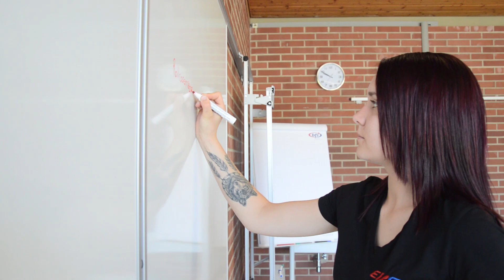Lehre mit Matura - Elisa Wilfinger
Elisa Wilfinger, 18 Jahre alt, ist Lehrling bei der Firma ERST in Greinbach. Sie war nie ein typisches Mädchen und wollte nie einen klassischen Frauenberuf ausüben. Doch die Lehre zur Elektrotechnikerin allein reicht der dynamischen jungen Frau nicht.

Für Elisa erschien es sinnvoller, zu arbeiten und Geld zu verdienen und zusätzlich die Matura zu machen, als fünf Jahre nur in der Schule zu verbringen. Die angehende Elektrotechnikerin zeigt, welche Vorteile die Lehre mit Matura am bfi Steiermark mit sich bringt: Lehrlinge erlernen ihren Traumberuf, verdienen ihr eigenes Geld und verzichten dabei aber nicht auf eine höhere Ausbildung. Dadurch stehen ihnen alle weitere Bildungswege offen – und das auch noch zu 100% gefördert und dadurch KOSTENLOS.